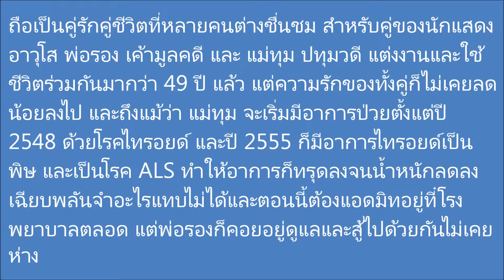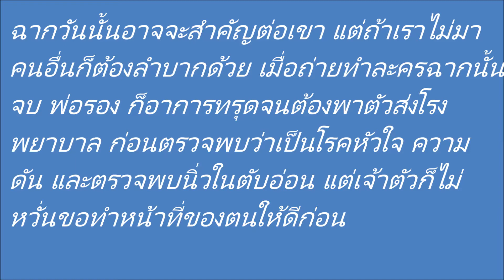พ่อรอง ขอสู้เพื่อคู่ชีวิต ยอมขายบ้านทิ้ง – ทำงานจนป่วย หาเงินรักษา แม่ทุม